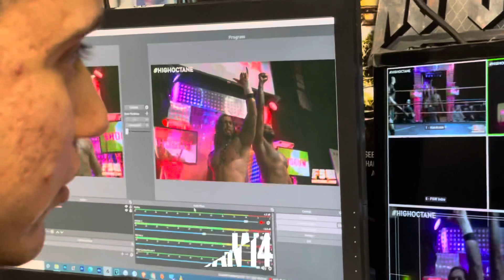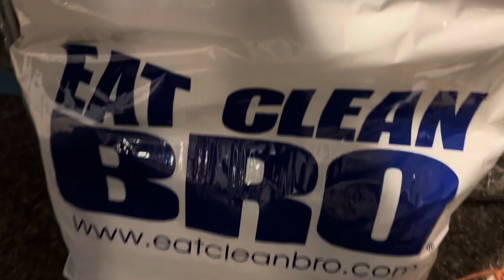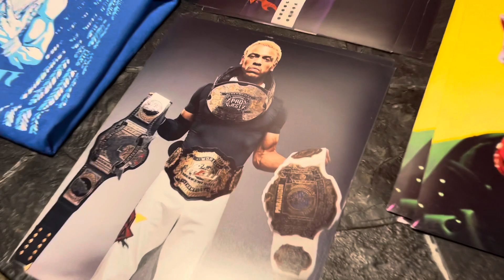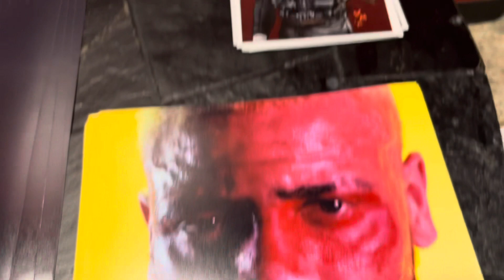Chris Bey - Bey Days - Outlandish Paradise Episode 9